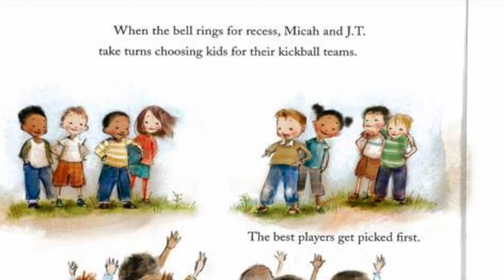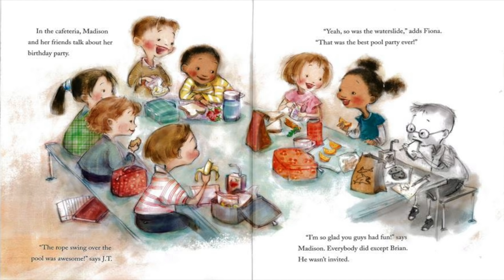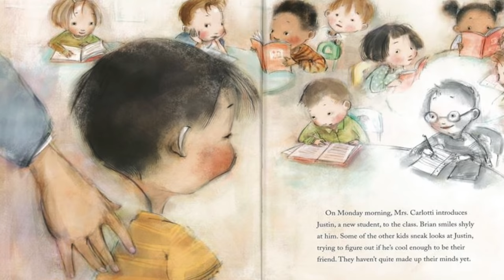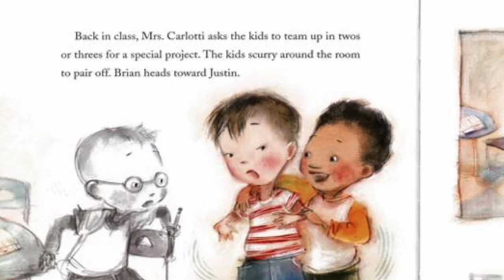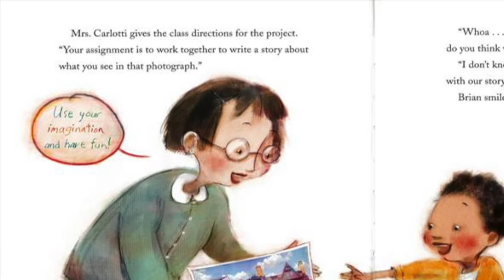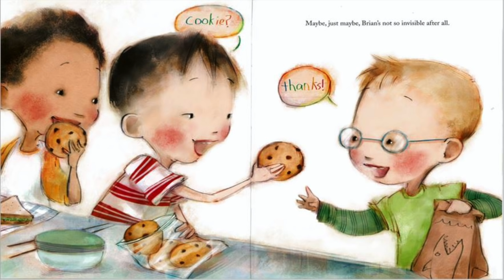The Invisible Boy by Trudy Ludwig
Meet Brian, the invisible boy. Nobody ever seems to notice him or think to include him in their group, game, or birthday party... until, that is, a new kid comes to class.
When Justin the new boy arrives, Brian is the first to make him feel welcome. And when Brian and Justin team up to work on a class project together, Brian finds a way to shine.